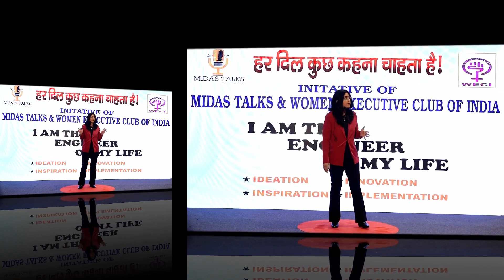"Math Made Simple: Conquer Challenges, Build Confidence, and Excel with Practice and Support!"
Ms. Meenu Gera - Online Mathematics wizard, Mathematics tutor, Founder of Meenu's Maths, Best Maths teacher of the year, Best influential professional of India, one of the top 50 women entrepreneurs from India 2023, Speaker.

 Meenu’s Maths is the platform where Mathematics gets a new meaning! I’m Meenu Gera, founder of Meenu’s Maths. Meenu’s Maths is the platform where we focus on changing the mindset toward Mathematics. We work on removing Maths fear from your head, so you can perform to the best of your abilities. We focus on providing a safe space away from peer pressure and unnecessary distractions and work on clearing concepts, solving doubts, and becoming more confident. We provide classes in the form of individual sessions, group sessions, and even hybrid sessions for unlimited revisions. We believe in unlocking your full potential and setting you up for success without compromising on your choices.
Meenu’s Maths! Learn at your own pace and place!

2. Social media Liks

3 Speaker Website

4. Speaker Hashtags

हर दिल कुछ कहना चाहता है |Midas Talks Best Platform to "Unfold & Showcase Untold Stories"

Midas Talks platform is not just another public speaking event; it's a place where people from all walks of life can come together and share their experiences, knowledge, and wisdom with others. Our vision is to create a community of like-minded individuals who are passionate about making a difference in the world. We believe that every person has a story to tell, and by sharing these stories, we can help to inspire others to live their best lives.

At Midas Talks, there is no limit to the age group or discipline. We welcome anyone who has a deep understanding of any subject and is willing to share it with others. We cover a wide range of topics, including entrepreneurship, philosophy, relationships, failure, uprising, success stories, motivation, psychology, and much more.

Our mission is to connect novice and expert thinkers via our platform. We aim to bridge the gap between those who have great ideas and those who can benefit from their wisdom or experiences.

Midas Talks Platform Best Fit for:
Financial advisors / Chartered accountants / Trainers / Coaches & Consultants / Tech companies / Business owners / Solopreneurs / Influencers / Models / Actors / Singer /Travel specialists / Architects / Medical professionals / Employees / Agency Owners / Event management / Manufacturers / Trader /Speakers